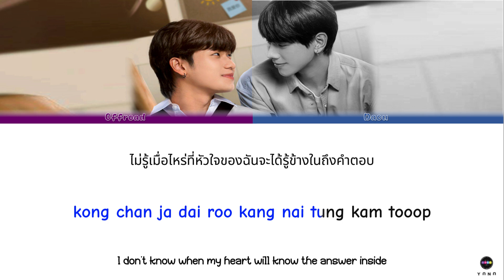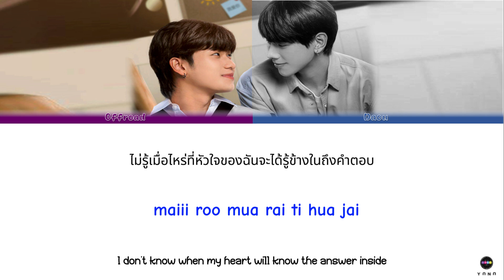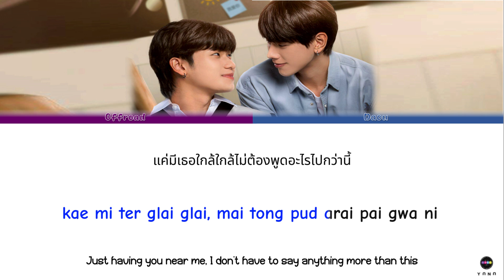【KARAOKE】DAOU OFFROAD- Unknown Love (รักไม่รู้ประสา) (Ost. Love In Translation) [Thai_Rom_En] Lyrics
☆ Song Details

▫️ Artist: DAOU OFFROAD
▫️ Song ♫ :  Unknown Love (รักไม่รู้ประสา)
▫️ Ost:  รักไม่รู้ภาษา Love In Translation
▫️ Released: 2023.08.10